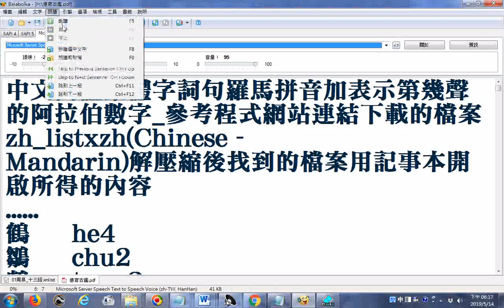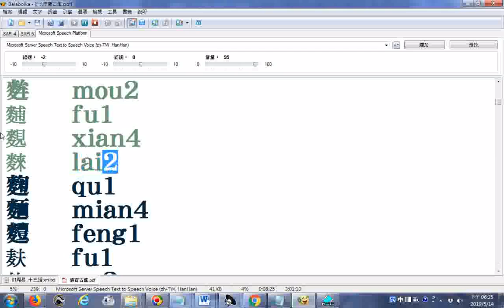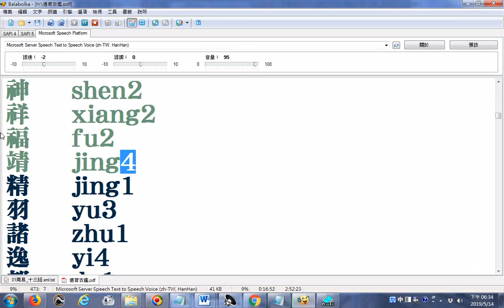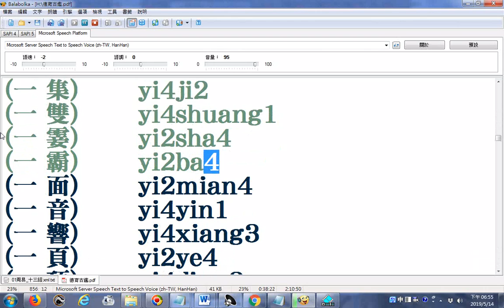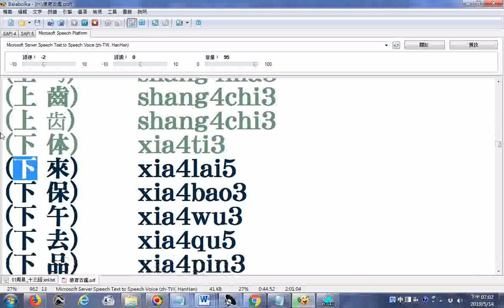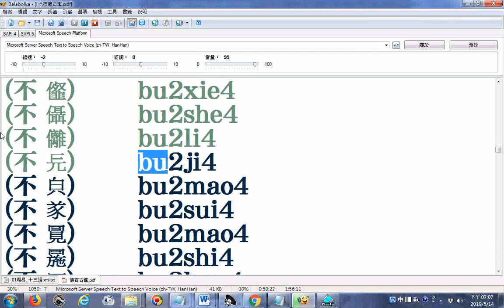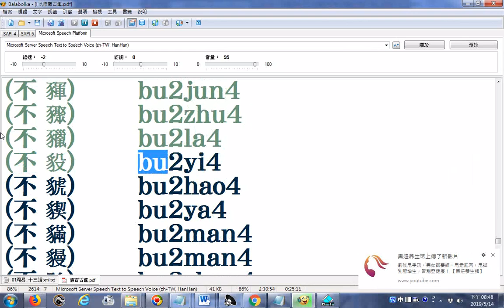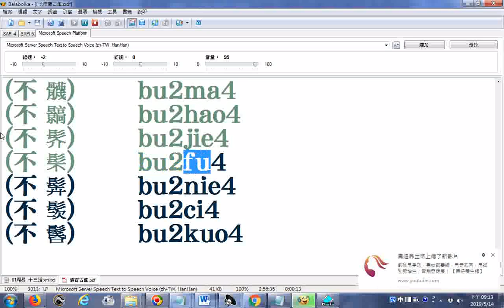Balabolka逐字唸_zh_listx_03鶴至不䯺_中文簡體繁體字詞句羅馬拼音加表示第幾聲的阿拉伯數字_參考程式網站下載zh_listxzh(Chinese-Mandarin)解壓縮後找到的檔案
部分破音字讀音錯誤請見諒! 請另找高明者研究。逐字唸所用的文字檔在雲端硬碟的網址